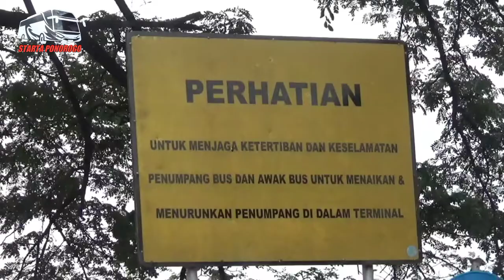RESTU PANDA DI TERMINAL SELOAJI PONOROGO BANYAK PELANGGANNYA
Kondisi sore 2 Mei 2021 hari Minggu di terminal bus seloaji ponorogo Jawa timur untuk para penumpang bus patas Restu Panda 🐼 ponorogo surabaya selalu ada mengalir seperti air.